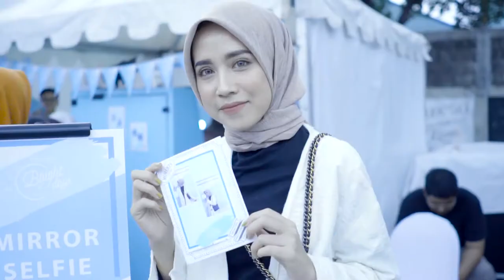Wardah Bright Days Campus Roadshow : Surabaya